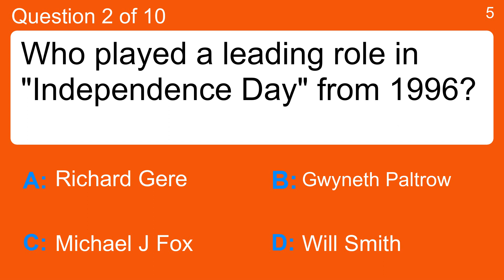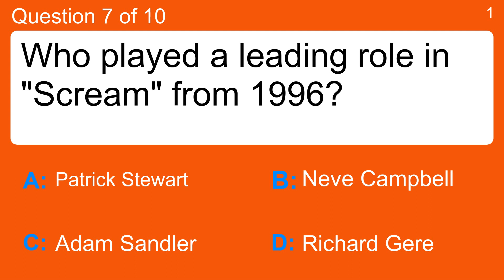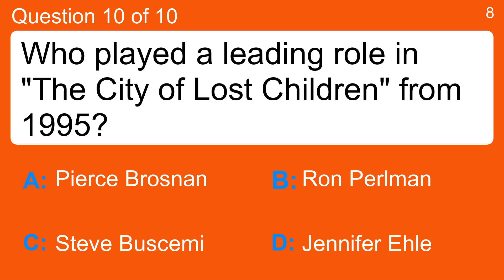Quiz : Leading roles in movies from the 90s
Question 1 : Who played a leading role in "Mission Impossible" from 1996?
 Answer a: Harvey Keitel
 Answer b: Michael J Fox
 Answer c: Timothy Spall
 Answer d: Tom Cruise

Question 2 : Who played a leading role in "Independence Day" from 1996?
 Answer a: Gwyneth Paltrow
 Answer c: Richard Gere
 Answer d: Will Smith

Question 3 : Who played a leading role in "William Shakespeare's Romeo  Juliet" from 1996?
 Answer a: Adam Sandler
 Answer b: Leonardo DiCaprio
 Answer c: Minnie Driver

Question 4 : Who played a leading role in "Good Will Hunting" from 1997?
 Answer a: Matt Damon
 Answer b: Pam Grier
 Answer c: Tommy Lee Jones
 Answer d: Yji Matsuda

Question 5 : Who played a leading role in "The Crow" from 1994?
 Answer a: Brandon Lee
 Answer b: Chazz Palminteri
 Answer c: Jamie Lee Curtis
 Answer d: Robert Crumb

Question 6 : Who played a leading role in "My Own Private Idaho" from 1991?
 Answer a: Gong Li
 Answer b: River Phoenix
 Answer c: Robert Arkins
 Answer d: Robert De Niro

Question 7 : Who played a leading role in "Scream" from 1996?
 Answer b: Neve Campbell
 Answer c: Patrick Stewart
 Answer d: Richard Gere

Question 8 : Who played a leading role in "From Dusk Till Dawn" from 1996?
 Answer a: Chris Cooper
 Answer b: Harvey Keitel
 Answer c: Michael J Fox
 Answer d: Vince Vaughn

Question 9 : Who played a leading role in "Galaxy Quest" from 1999?
 Answer a: Linda Fiorentino
 Answer b: Robert Wagner
 Answer c: Tim Allen
 Answer d: Willem Dafoe

Question 10 : Who played a leading role in "The City of Lost Children" from 1995?
 Answer a: Jennifer Ehle
 Answer b: Pierce Brosnan
 Answer c: Ron Perlman
 Answer d: Steve Buscemi